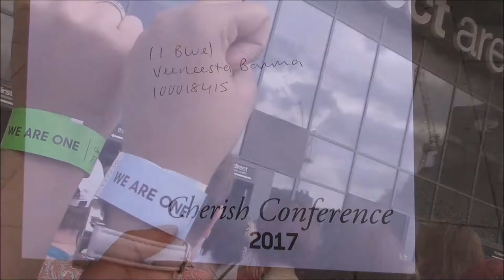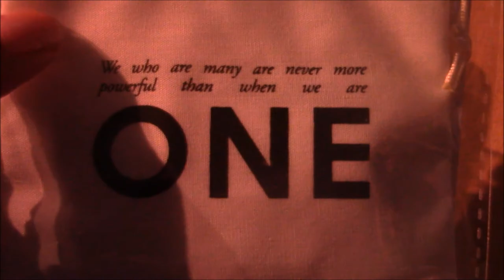CHERISH 2017 quick vlog!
June 1-3 I attended the Cherish conf and it was ABSOLUTELY fabulous, refreshing to see so many women from all backgrounds, all walks of life, all ages come together as ONE for we who are as many are never more powerful when we are as ONE
For more info about CHERISH2018 check out @cherish on facebook!
See you until the next vid!